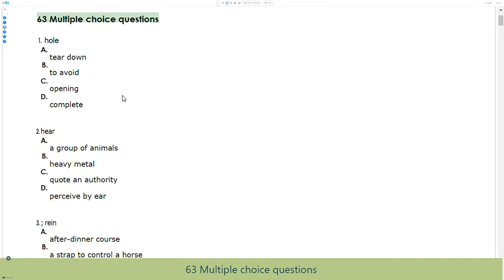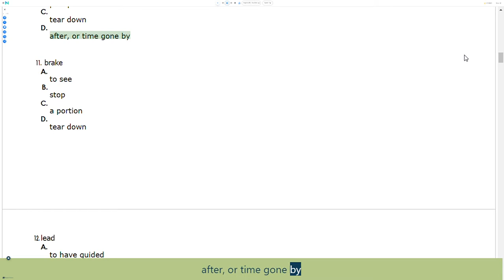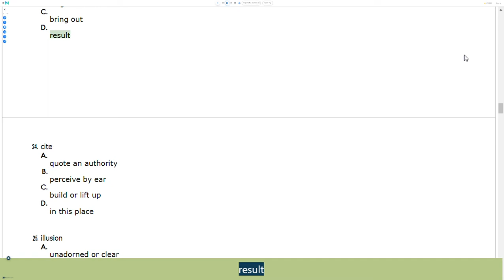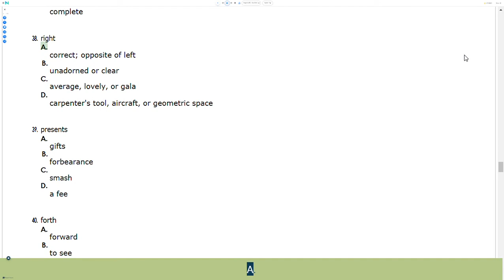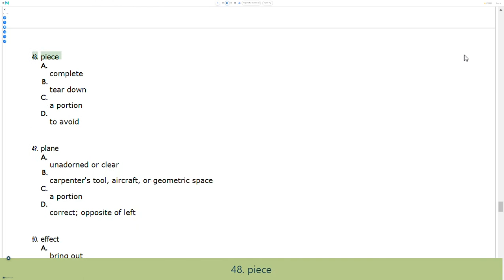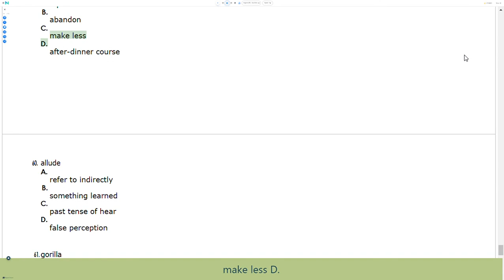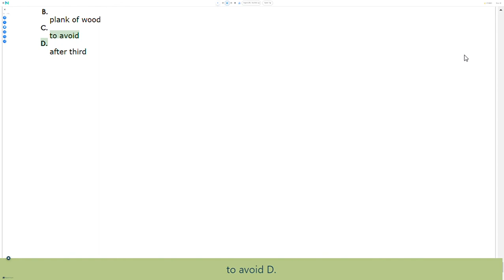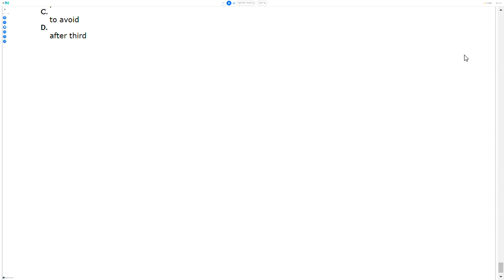PRACTICE ASVAB PREPARATION QUESTIONS VOCABULARY🔎TURN ON SUBTITLES FOR ANSWERS AND ⬇DESCRIPTION⬇🔍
The Armed Services Vocational Aptitude Battery is a multiple choice test, administered by the United States Military Entrance Processing Command, used to determine qualification for enlistment in the United States Armed Forces.
accept (receive) except (other than)
affect (have an influence on) effect (result)
allude (refer to indirectly) elude (to avoid)
allusion (indirect reference) illusion (false perception)
bare (unclothed) bear (to carry; an animal)
board (plank of wood) bored (uninterested)
brake (stop) break (smash)
buy (purchase) by (next to)
cite (quote an authority) sight (to see); site (a place)
desert (abandon) dessert (after-dinner course)
elicit (bring out) illicit (illegal)
fair (average, lovely, or gala) fare (a fee)
fourth (after third) forth (forward)
gorilla (large primate) guerilla (type of warfare)
hear (perceive by ear) here (in this place)
heard (past tense of hear) herd (a group of animals)
hole (opening) whole (complete)
lead (heavy metal) led (to have guided)
lessen (make less) lesson (something learned)
meat (flesh) meet (encounter)
no (opposite of yes) know (be certain)
passed (past tense of pass) past (after, or time gone by)
patience (forbearance) patients (people under medical supervision)
peace (absence of war) piece (a portion)
plain (unadorned or clear) plane (carpenter’s tool, aircraft, or geometric space)
presence (to be on hand) presents (gifts)
principal (most important; head of a school) principle (basic truth or law)
rain (precipitation) reign (to rule); rein (a strap to control a horse)
raise (build or lift up) raze (tear down)
right (correct; opposite of left) rite (religious ceremony); write (or inscribe)